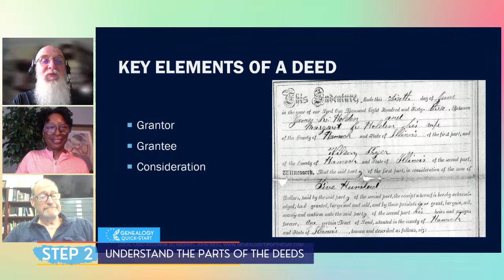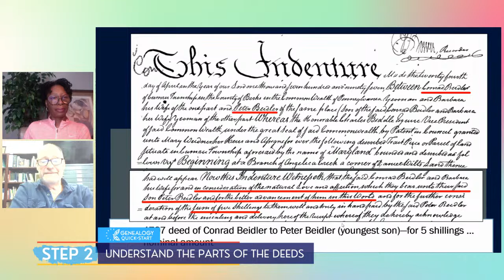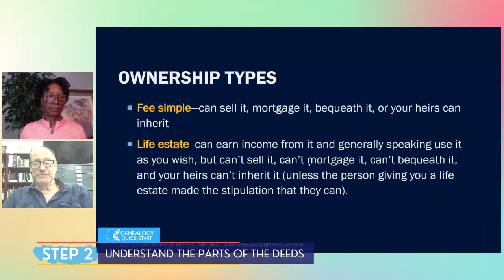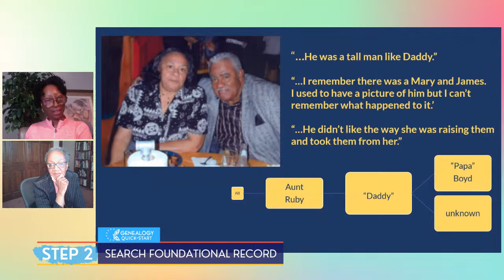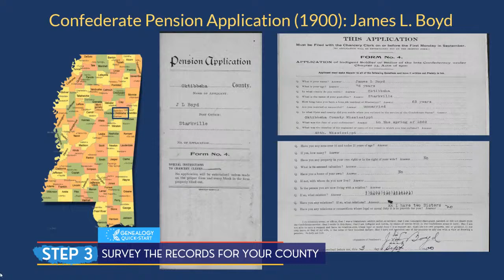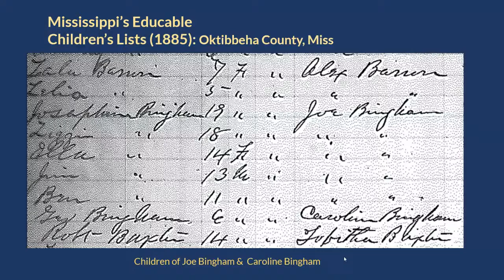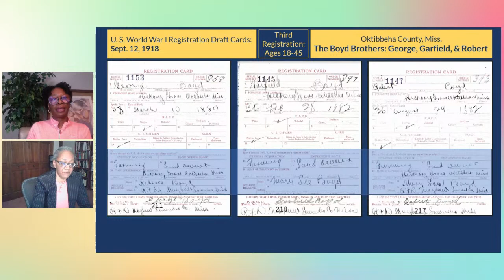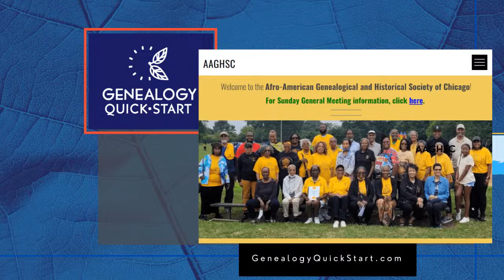Deeds and School Records (Anita Boyd)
Discover the fascinating world of genealogy research with "Deed for Love or Money"! Join Jim and Michael as they guide you through the intricate process of locating and comprehending land deeds, uncovering hidden clues along the way. Delve deeper into the past with special guest Anita Boyd, who shares her own personal journey of using school records and census data to track down her ancestor Caroline, an enslaved individual from Oktibbeha, Mississippi. Gain invaluable insights and learn powerful techniques that will help you expand your family tree like never before. Don't miss "Schooling and Census, Chasing Caroline"!

JOIN Live from our YouTube Channel or Facebook Page, LIVE every other Tuesday @ 8:00 PM ET

Deed for Love or Money
Locating and understanding land deeds is an important part of genealogy research. During "Deed for Love or Money," Jim and Michael will help you to pull out the clues, highlighting considerations.

Schooling and Census, Chasing Caroline
Our special guest Anita Boyd will share how school records helped expand the cluster of her ancestor Caroline, enslaved in Oktibbeha, Ms. "Schooling and Census, Chasing Caroline"

__PLAYLISTS -  SIMILAR CONTENT

JOIN Live from GenQS Facebook Page or YouTube Page, LIVE every other Tuesday @ 8:00 PM ET This is an interactive genealogy TV show, not a genealogy webinar. We invite you to chat, comment, and ask questions.

__MORE ON JAMES M. BEIDLER